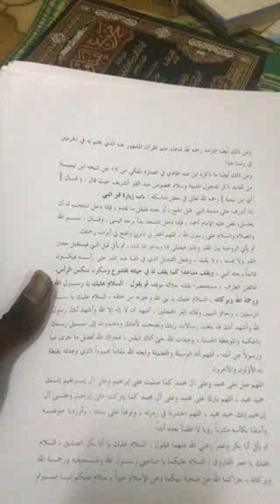3⃣⚖PASS PASSU WAHABISTES YI CI KAW BLANCE BI عقائد الوهابية في الميزان AK DR MOUSTAPHA SYLLA H.A